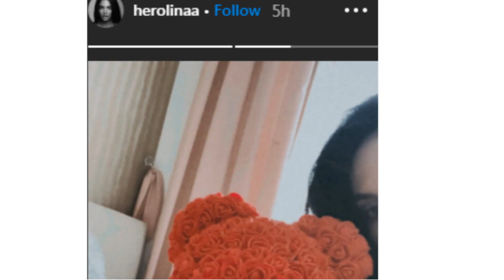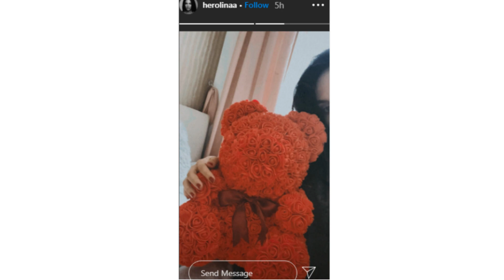Djali i Gilit dhuratë të veçantë të dashurës , ai po tregon se kjo është pikë e dobët e saj